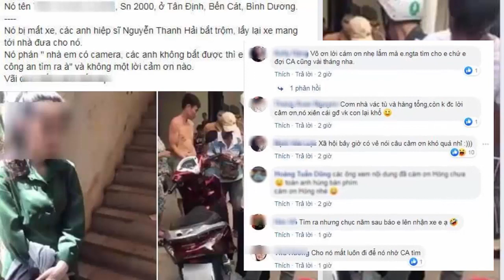Cộng đồng mạng dậy sống với cô ga''i vô ơn khi nhận lại xe từ hiệp sĩ Bình Dương